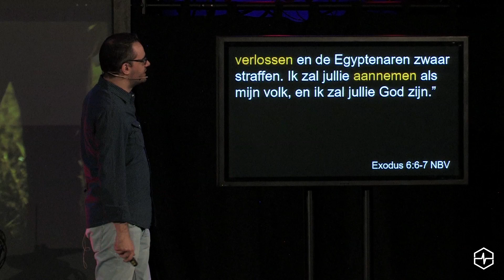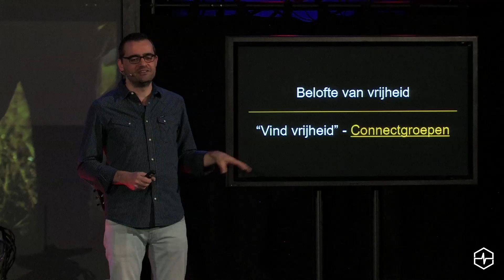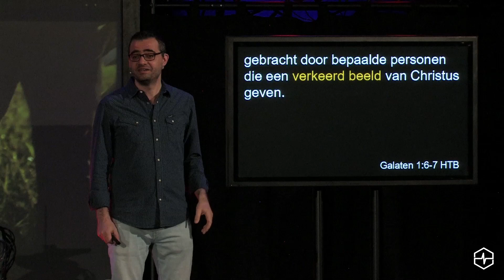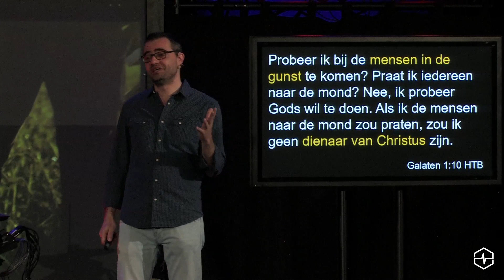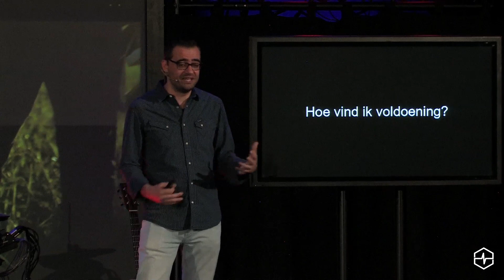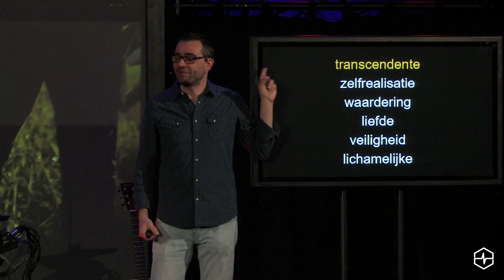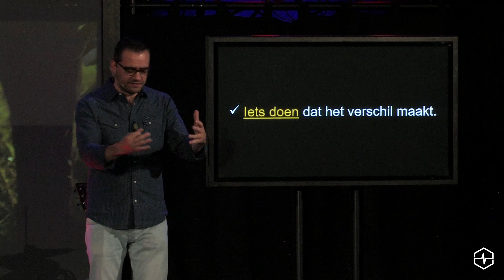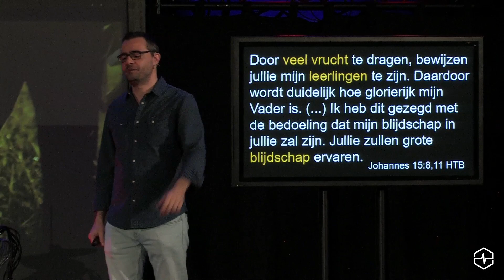Maak Het Verschil - De Belofte Van Voldoening (Hoe Haal Ik Alles Uit Mijn Leven - Week 5)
Voldoening, we zoeken het allemaal in allerlei zaken en op allerlei plekken. Toch vinden weinigen échte voldoening. Jezus belooft ons het leven in al zijn volheid m.a.w. met vervulling, met voldoening. In deze boodschap ontdek je waarom zovelen van ons onder de standaard leven die God voor ons heeft en hoe we dan wel échte voldoening kunnen vinden in ons leven.